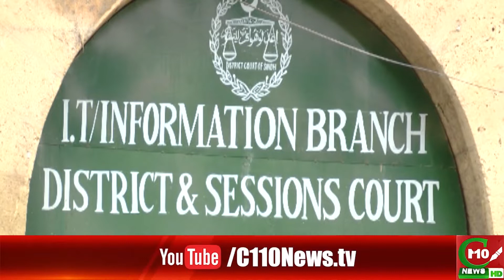JUDGES KI HARTAAL.... ASAL HAQAIQ KIA? | C110NEWS HD | REPORTED BY TAIMOOR SHAKIL